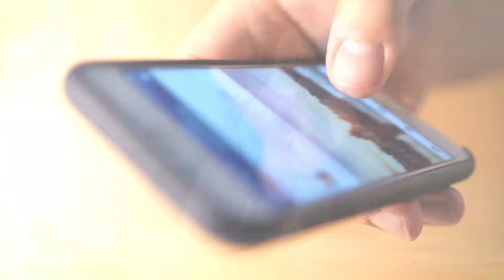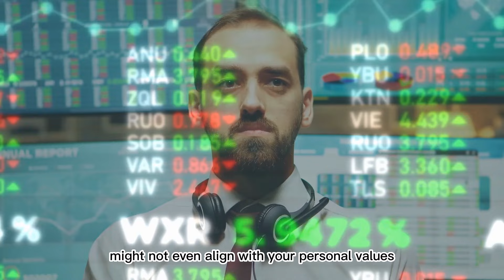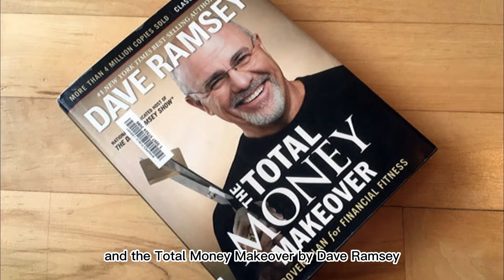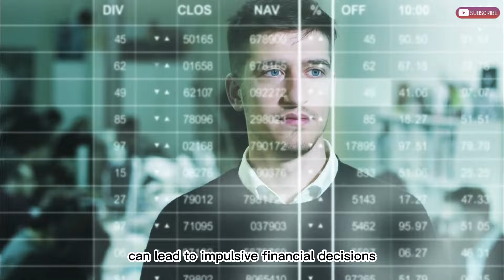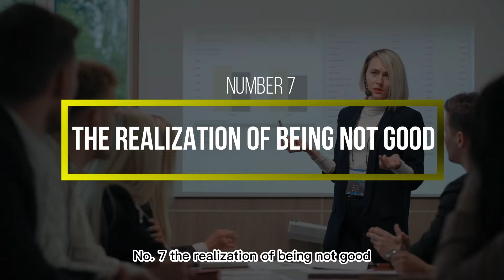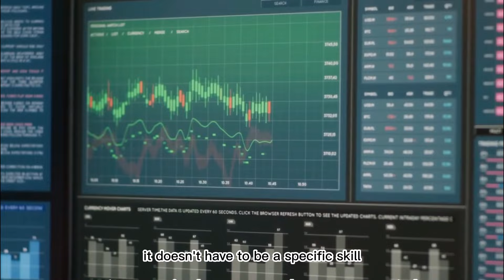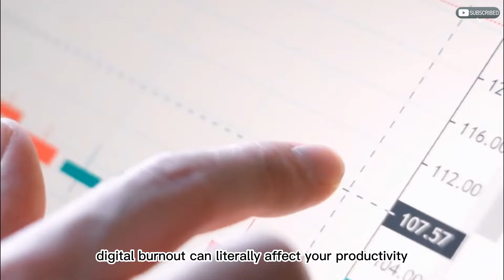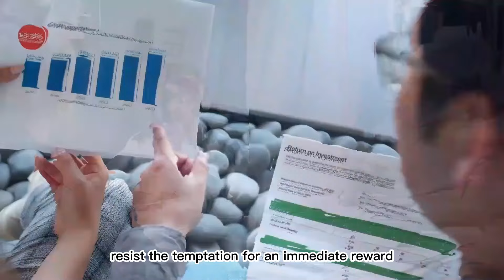10 Things That Are Keeping You Poor and Financially Exhausted (Millienial/Gen-Z Edition)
10 Things That Are Keeping You Poor and Financially Exhausted (Millienial/Gen-Z Edition)

Are you tired of feeling stuck in a cycle of financial struggle? It's time to identify and overcome the obstacles that are keeping you from achieving the prosperity and abundance you deserve. In this eye-opening video, we reveal the 10 common pitfalls that may be keeping you poor and financially exhausted.

Join us as we dissect these barriers to financial success and provide actionable strategies to break free from their grip. From mindset blocks to harmful spending habits, we'll uncover the root causes of your financial challenges and empower you with the tools to overcome them.

Discover how to cultivate a wealth mindset, make smarter financial decisions, and take control of your financial future. Whether you're living paycheck to paycheck or struggling to make ends meet, this video will provide you with the guidance and inspiration you need to transform your financial reality.

Thanks for tuning into MaxWealth, the place where personal finance and the journey to financial independence are made simple. Our channel is all about teaching you how to live well for less, save effectively, and invest smartly. We're here to offer you valuable tips and clever tactics to ensure your money is always working hard for you. If you're aiming to build your nest egg, earn additional money, or break away from the grind of living from one paycheck to the next, our content is crafted to provide you with the wisdom and instruments necessary for financial triumph.

Chapters:
00:00 Introduction
00:32 The Perfectionist Trap
01:38 Imposter Syndrome
02:39 Financial Stress
03:38 Flex Culture Fatigue
04:43 FOMO
05:45 Delayed Major Life Events
06:37 The Realization of Being NOT Good
07:40 Tech Addiction
08:42 Oversexualized Environments
09:53 Instant Gratification
10:52 Conclusion

Hope you enjoy the video & thank you for the support!